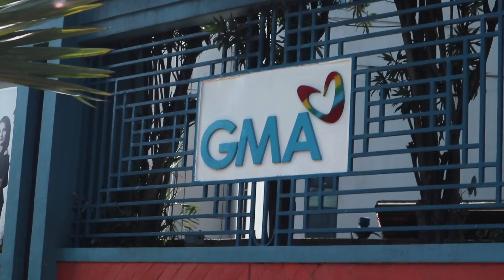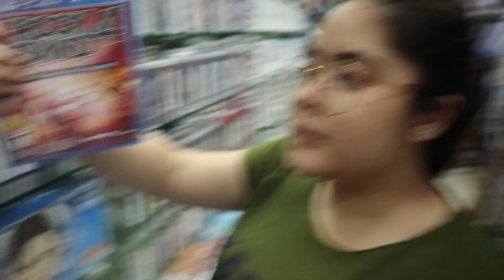FEELING GAMER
VLOG #62
6/1/18

What's up mga YELO?!
WATCH IN 1080p! Make sure to watch in the best quality!
Another vlog, another day of kalokohan with yours truly hahaha!